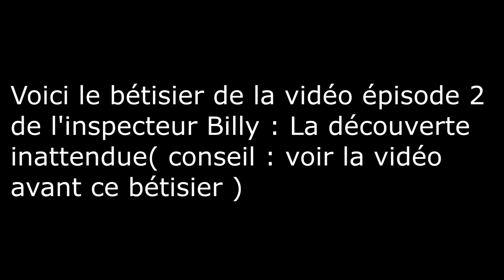Bétisier de l'épisode 2 de l'inspecteur billy